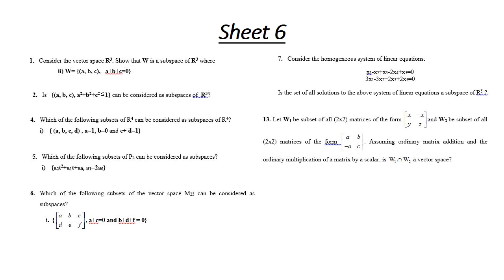Sheet 6, Nesma Ramada, Linear Algebra, Ar, Eng, 2nd Level, Stat Department, Section 5